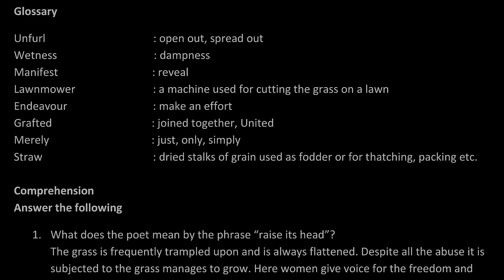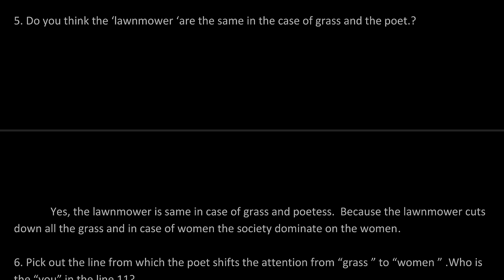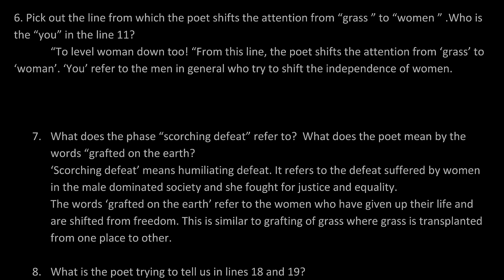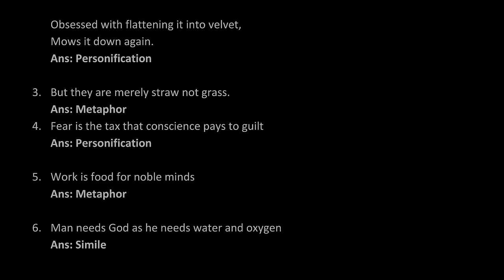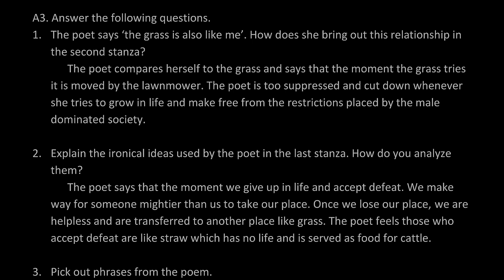Class 9th English ¦ Unit - 1 Poem ¦ The grass is really like me ¦ Kseeb Solutions ¦ Rapid Learn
Complete Class 9th Notes
👉 Notes For Prose

english
class 9 english chapter 1 poem
english lessons
learn english
explanation
cbse class 9 english
english academy
class 9 english moments chapter 6 explanation in hindi
class 9 english chapter 6 my childhood explanation in hindi
english grammar
the fun they had class 9 explanation in hindi
9th english notes
the accidental tourist class 9
9th standard english notes
9th class english notes
9th std english notes
english notes 9th standard
class 9 english chapter 1 notes
9th standard english notes pdf
9th standard social science notes pdf in english medium
class 9 science notes in hindi
9th english notes pdf
class 9 english grammar notes
the fun they had class 9 notes
9th class english key book pdf
english class 9 notes pdf
9th class english notes pdf
english 9th notes
class 9 english notes chapter 1
9th standard english notes pdf download
9 standard english notes
9th class english book translation pdf
my childhood class 9 notes
my childhood class 9 pdf notes
class 9 science notes in hindi medium
tenses class 9 notes
unique notes for 9th class english
class 9 english notes pdf
9th std first language english notes
english notes for class 9 pdf
english 9th standard notes
9std english notes
9 std english notes
class 9 social science notes pdf download in hindi
english notes for class 9 chapter 1
class 9 alternative english notes
9th maths notes pdf in english medium
english class 9 notes pdf chapter 1
9th class english grammar tenses notes
english class 9 notes pdf state syllabus
9th english notes pdf download
9th standard notes english
9th class physics notes english medium
class notes xyz class 9 english
cbse class 9 english notes
9th standard english notes state syllabus
9th maths notes in english medium
9th english notes pdf state syllabus
english notes for class 9 state syllabus
9th class english notes download